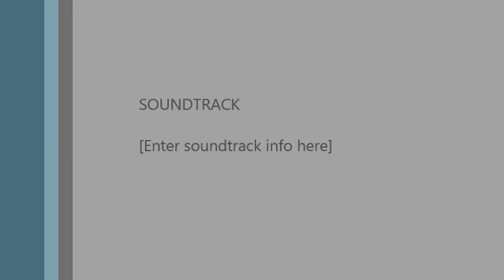Driver San Francisco Hayeren#1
Driver San Francisco Hayeren